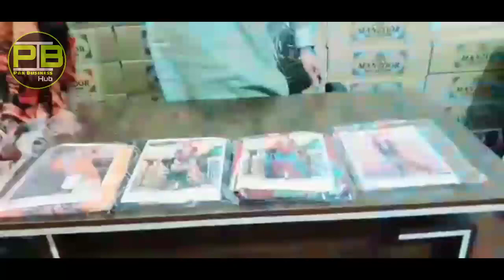3 Piece Embroidered Neck Ladies Suits With Wholesaler Price | Pak Business Hub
| Pak Business Hub |
Note:
Is video me ladies shirts ke ke wholesaler ki maloomat di gai hai is me prices bhi batai gai hai ur wholesaler ka contact bhi mention kia gaya hai.
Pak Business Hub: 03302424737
fancy dresses
fancy ladies shirts
pakistani kurti for ladies

pakistani kurti design catalogue

pakistani kurtis wholesale online

kurti design 2019 with price

kurti design 2018 in pakistan

denim kurti online pakistan

online kurta shopping in pakistan

Girls kurti wholesale

baby garments wholesale in lahore

baby garments wholesale market in karachi

trendy kids wholesale clothing

garments wholesale market in lahore

kids garments

baby garments wholesale rs karachi pakistan

wholesale kids boutique clothing

wholesale garments in karachi

wholesale garments in lahore

online wholesale garments in pakistan

wholesale pakistani clothing suppliers

wholesale boutique in lahore

pakistani clothes wholesalers in karachi

china wholesale market in pakistan

wholesale dealer in lahore

wholesale dealer in rawalpindi

wholesale business in pakistan

We only share information about wholesalers and manufacturers and about their products, we do not sell our own product so kindly deal with wholesaler at your own risk, we are not responsible for any issue arise between you and the wholesaler.